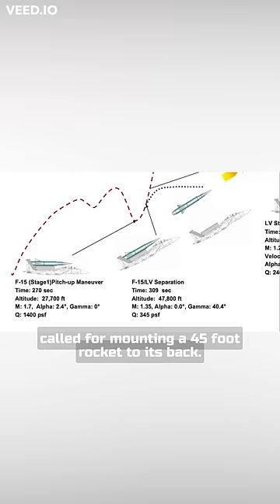When Boeing Planned To Strap a Rocket On The F-15 Eagle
In 2006, a team from Boeing proposed an incredible new use for America’s legendary F-15 Eagle that called for mounting a 45-foot rocket to its back.